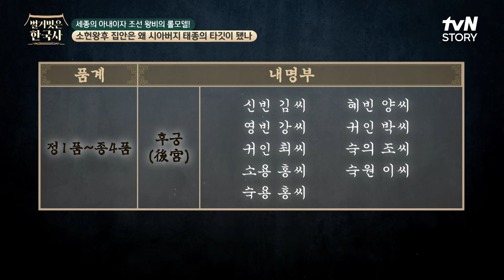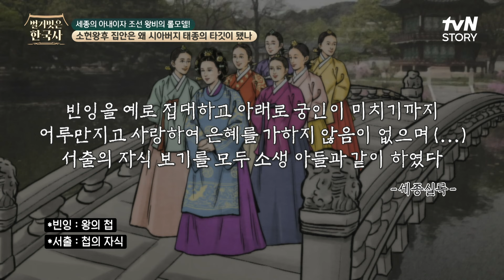태종의 죽음 이후, 후궁에 주변 상궁들까지 아랑곳하지 않고 승은을 내린 세종? 벌거벗은한국사 EP.125 | tvN STORY 240911 방송